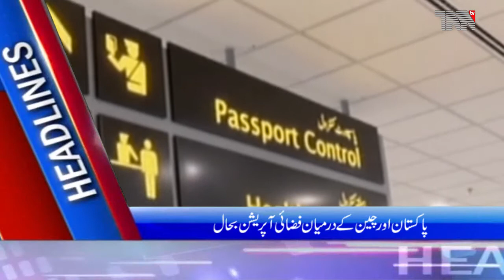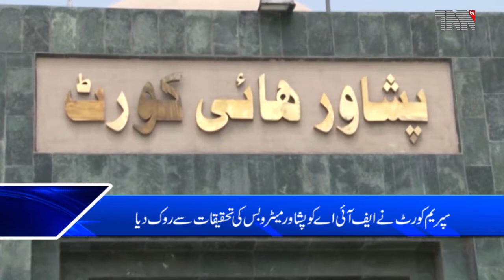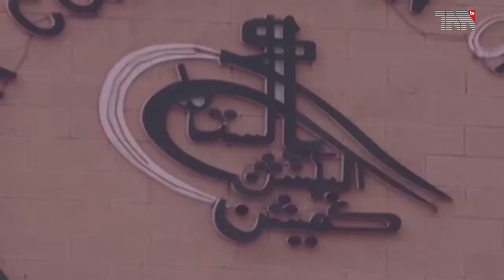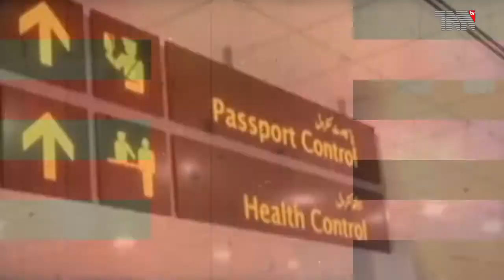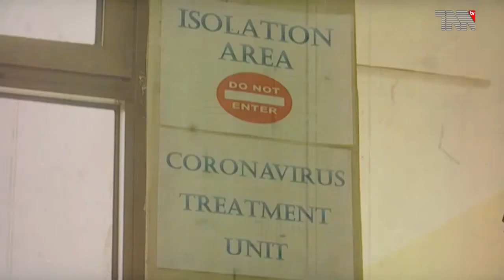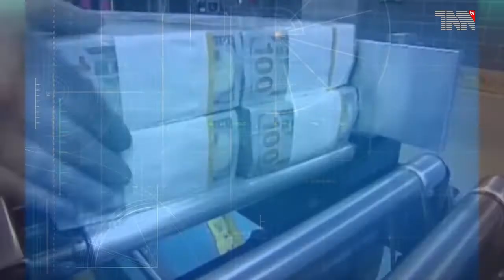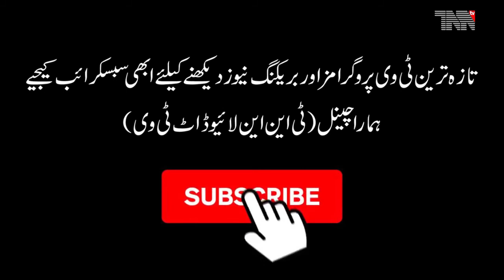Pakistan Top Stories 03-02-2020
Court acquits former premier Raja Pervaiz Ashraf in GEPCO case

SC directs FIA to stop investigation in BRT Peshawar project

ECP asks Vawda to submit attested documents in his disqualification case

CAA reopens Pak-China flight operation

Pakistan Navy’s International Nautical Competition, 2020 starts today

Coronavirus,Isolation ward established in Jinnah Hospital

Pakistan’s inflation rate jumps to record 14.6pc, highest in 12 years

There are no cases of coronavirus in Pakistan, Dr. Zafar Mirza